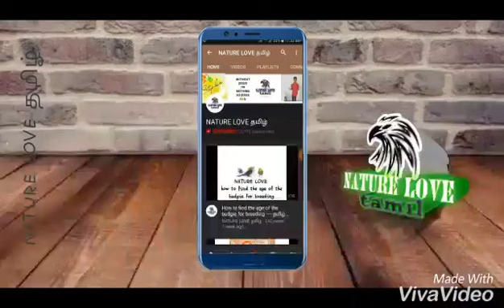Happy Birthday, NATURE LOVE 💟💟by Stephen Samson